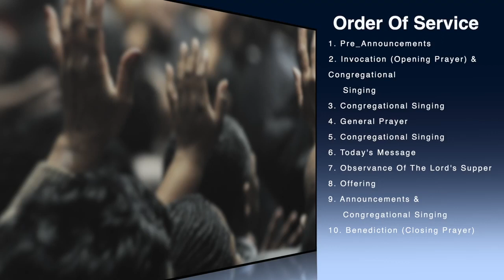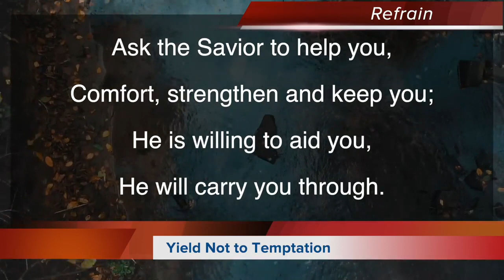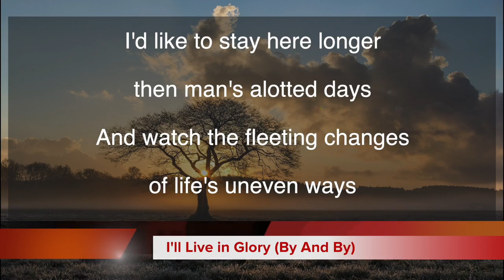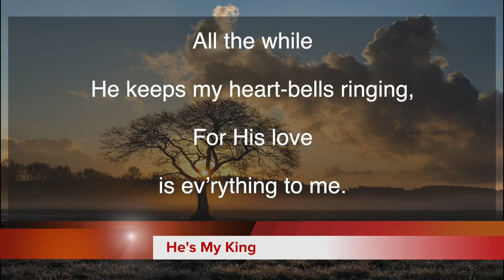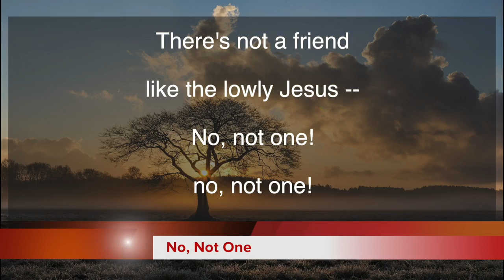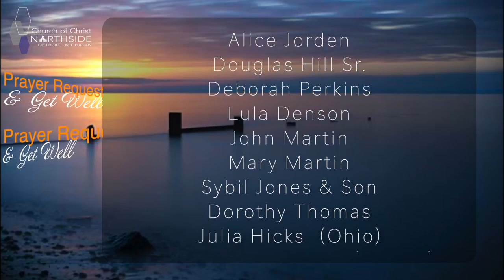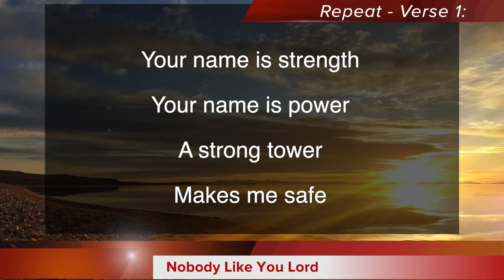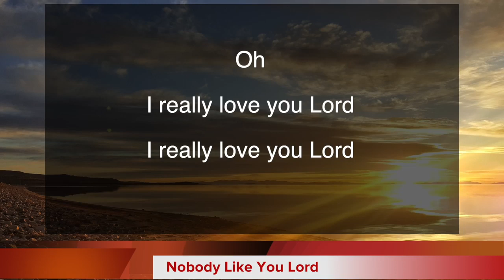John H. Mayberry, Jr. - Designed to Shine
January 23,c 2022 - John H. Mayberry, Jr. - Designed to Shine